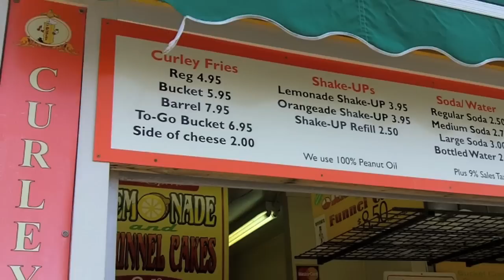Morey's Piers feat. Ghost Ship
I got a chance this weekend to hit Wildwood and go to Morey's Piers (although only the 2nd pier). What really excited me was seeing, and hopefully experiencing, the new Ghost Ship ride. Morey's made its employees sign a confidentiality agreement, and the secrets of the ride were only revealed when the ride opened on Memorial Day weekend. Still pretty new, I got to ride it with my mom and friend, and I must say it's nothing short of amazing. Quality-wise, it puts all of Morey's other dark rides to shame. Hopefully, Morey's Piers adds more rides like this in the future!